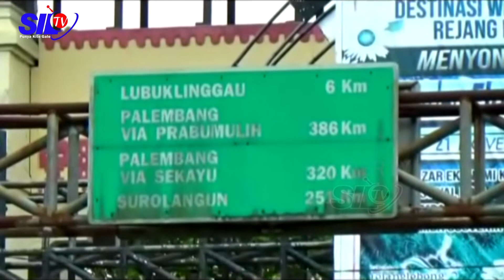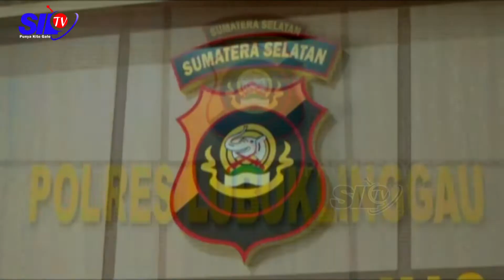GANJIL GENAP MULAI DITERAPKAN